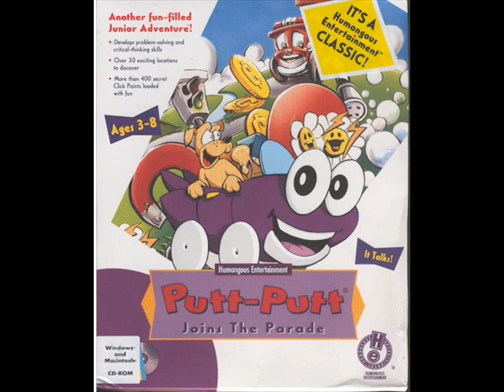Putt-Putt Joins the Parade Music: Theme 2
By Tom McMail